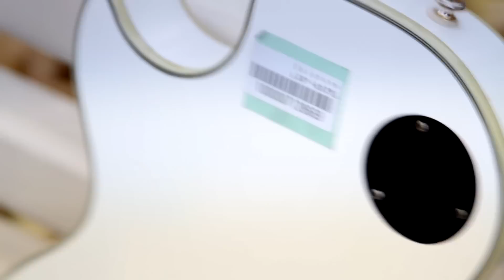Epiphone Les Paul Custom (Обзор)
Обзор бюджетной электрогитары Корейского производства, копии Gibson Les Paul Custom alpine white

Гитары: Epiphone Les Paul Custom Korea 2004
SD Custom guitars Deus-1 (Fokin Hot Breeze/Custom Noiseless pickups)
- Спасибо!